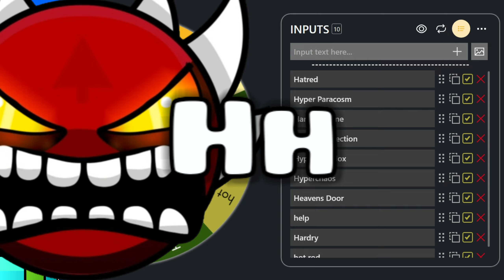Galactic Shift by TeamSmokeWeed - 100% [454th Extreme Demon // RNG Alphabet №7] | Geometry Dash 2.2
Рандомная буква G - 7/26 alphabet.
Довольно непопулярный экстрим, даже тот факт, что у уровня есть секрет вей с 62% до 100%, не делает его известным, хотя на самом деле это очень хорошая и простая секретка. По моему личному мнению вся сложность сконцентрирована во второй половине как раз после 62% процентов, и у меня не раз появлялось желание пройти уровень "нечестно". Вообще мне понравилось играть в этот экстрим, у него не было прям жутких чокпоинтов (хотя с балансом, конечно, проблемы), а крутая музыка и не самый плохой декор не дали мне впасть в апатию. Короче не самый плохой уровень от создателей Triple K, мне понравилось!

Enjoyment: 7/10
Position in Global Demonlist: 520 (below Adrenaline & above Dusker Processing)
My position in Global Demonlist: 479-480 (below Worse Trip & above Surge Of The Shield)
Worst Fail: 92%x2
Att: 654 (old) + 1913 = 2567

- ENG -
Random letter G - 7/26 alphabet.
A rather unpopular extreme, even the fact that the level has the secret way from 62% to 100% doesn't make it famous, although it's actually a very good and easy secret. In my personal opinion, all the difficulty is concentrated in the second half just after 62% percent, and I more than once had the desire to pass the level “unfairly”. In general, I enjoyed playing this extreme, it didn't have horrible chockpoints (although the balance, of course, problems), and the cool music and not the worst decor did not let me fall into apathy. In short, not bad levell from the creators of Triple K, I liked it!